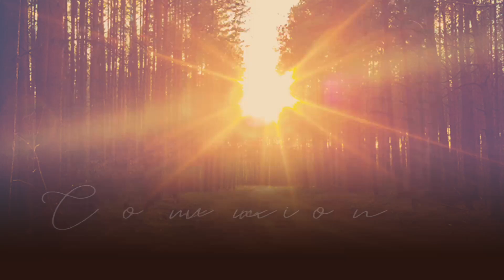NL Fall Revival Promo